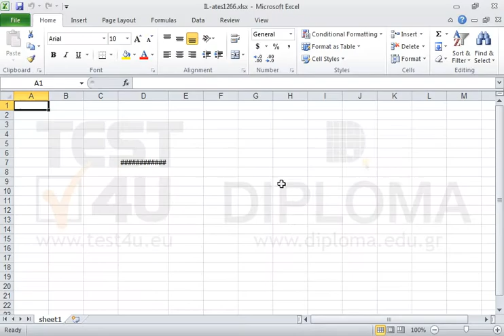Make sure the indication #### in cell D7 is not displayed.